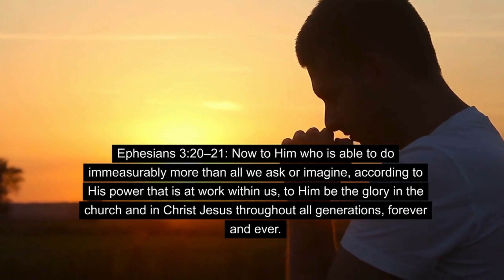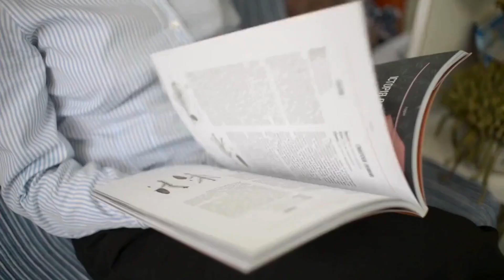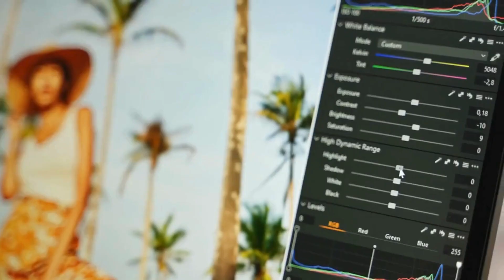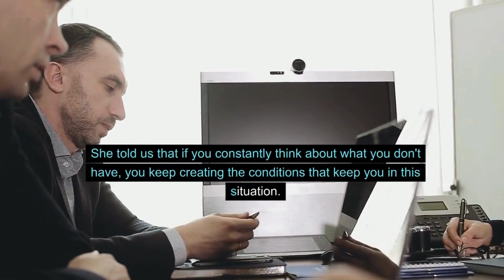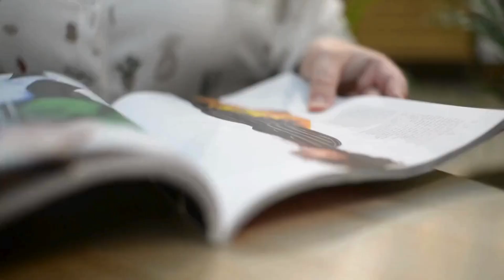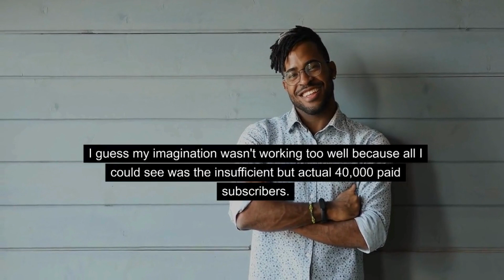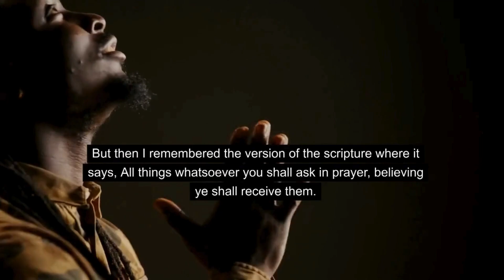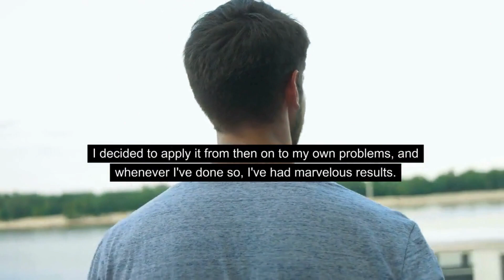THE POWER OF IMAGINATION FOR HEALTH AND BUSINESS SUCCESS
This video is all about THE POWER OF IMAGINATION FOR HEALTH AND BUSINESS SUCCESS

Everybody wants good health.
Everybody wants money.

GET A HUGE DISCOUNT; CLICK BELOW  TO BECOME A DISTRIBUTOR
FROM WHERE EVER YOU ARE LOCATED